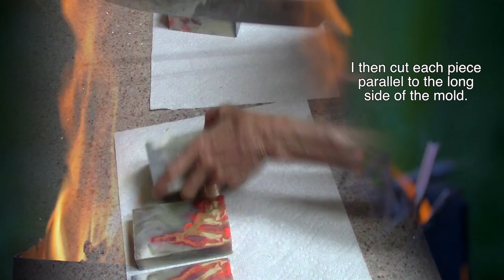SO EASY- Making “Fireside” Swirl Shaving Soap with a Strainer Pour-Chapter 13 Section 2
This fire soap is sure to warm your heart. It is so easy to make and it results in a stunning, interesting soap swirl that anyone would love! It requires a strainer spoon made for the entire length of a log mold. The GraceE Grate 2.0 has this spoon as its base structure. The top grate is not used for this soap. The fragrance is "The Perfect Man".